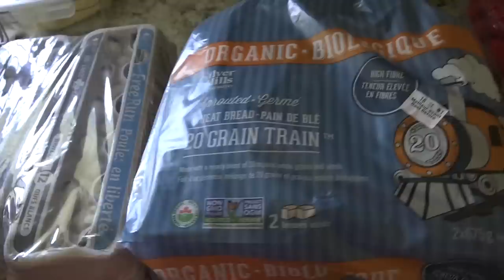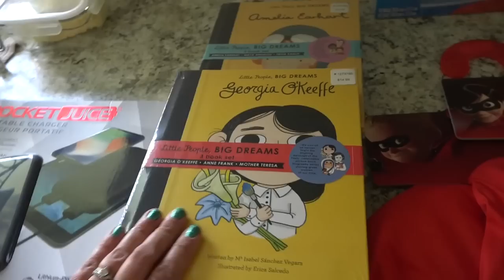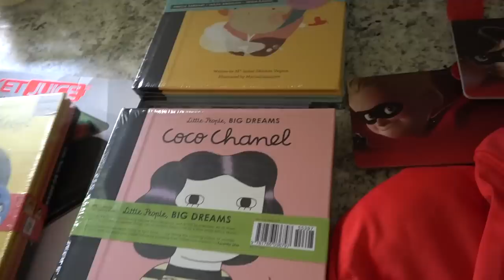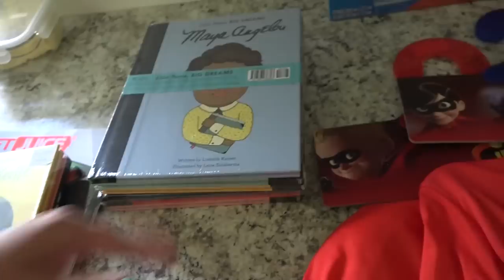COSTCO HAUL | CANADA | 2018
I found some great stuff at Costo today. I got a much better deal at Costco! Score!